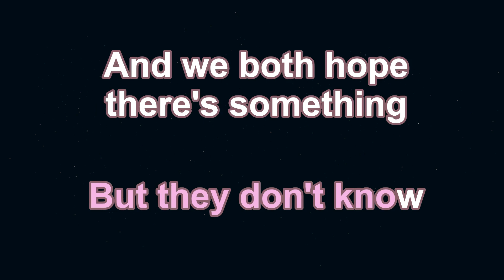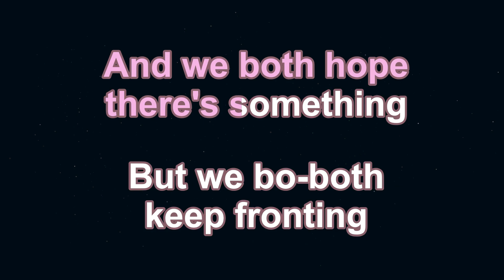Karaoke♬ Walls Could Talk - Halsey 【No Guide Melody】 Instrumental